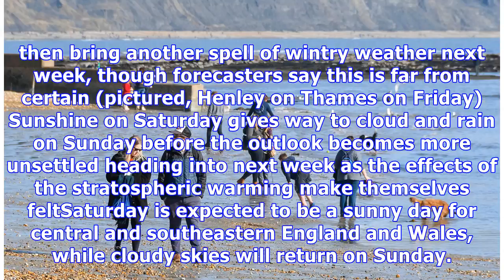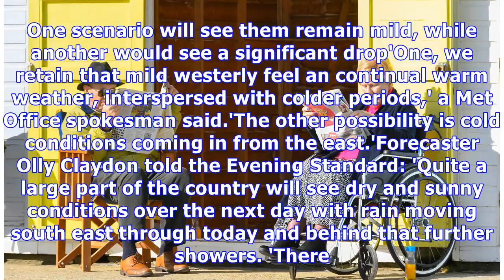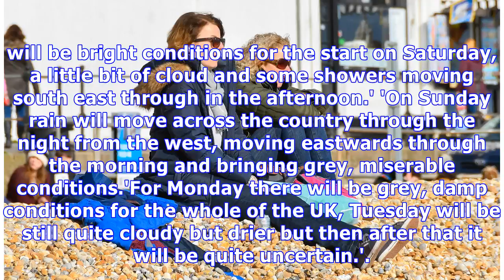Britain to bask in glorious sunshine but it won't last for long